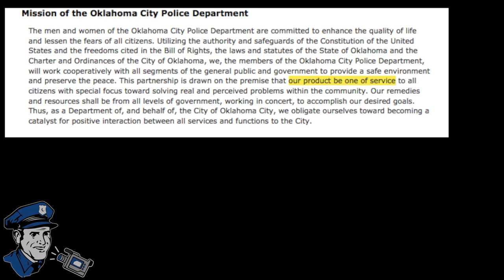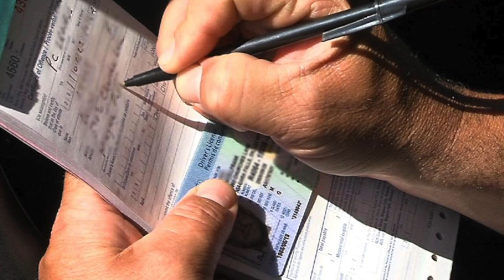Road Pirates Want to Steal Your Booty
Predators wearing badges - road pirates - prowl our streets. We’ve been conditioned to defer to strangers who violate our rights so long as they don a certain costume. But if the same act - demanding your wealth for an action that had caused no victim - was done by someone wearing different attire, you would recognize it for what it is - theft. If you are targeted for a victimless act, know that badges don't grant extra rights. Consider not automatically forking over your hard-earned cash. One mind at a time, we’ll effect real change.